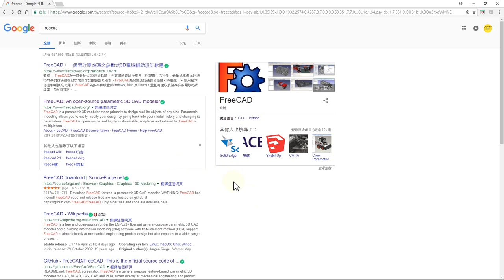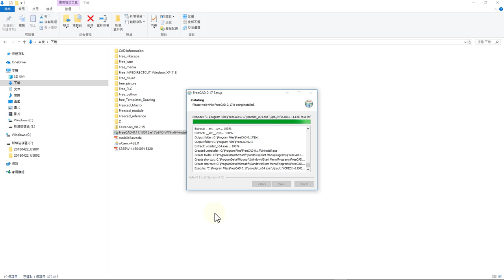FC017_012_0.17.13515 Release(安裝版本)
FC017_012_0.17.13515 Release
此影片在通知0.17版本於2018/4/18正式Release
影片後面安裝因為個人電腦等級較差，所以等待比較久
安裝程式可以正常安裝及使用

The first 0.17 release of FreeCAD (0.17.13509) was published 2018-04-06. The bug fix release 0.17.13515 was published 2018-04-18. To find out what's new, see the release notes.